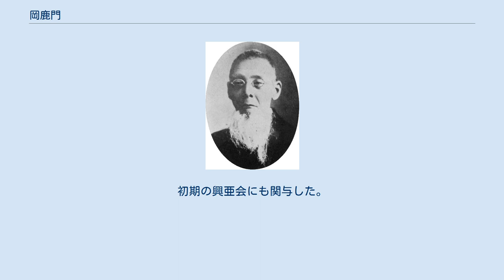岡鹿門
岡千仭（鹿門） 岡 鹿門（おか ろくもん、天保4年11月2日（1833年12月12日） - 大正3年（1914年）2月28日）は、幕末期の仙台藩士、明治時代の漢学者。
名は千仭（せんじん）、字は振衣、初名は敬助、鹿門は号。
幕末から明治を代表する漢学者の一人で、多くの門人を数える。
 仙台藩の番士として将来を嘱望され、江戸に出て昌平黌に学び、のち舎長となる。
同窓の重野成齋、松本奎堂、松林飯山、南摩羽峰と深く交わり、大坂で私塾「雙松岡塾」を開いて尊王攘夷論を唱えた。
清川八郎、本間精一などを教育した。
慶応2年（1866年）に藩校・養賢堂指南役。
 戊辰戦争に際して、奥羽越列藩同盟に反対したことから仙台藩主及び藩士の怒りを買い、投獄された。
 維新後は太政官修史局、東京府等に務めたがほどなく辞任し、芝愛宕下の旧仙台藩邸を利用して私塾「綏猷堂」を開いて門弟の教育活動に当たり、福本日南、尾崎紅葉、片山潜、国分青崖など多くの偉人が門を叩き、福沢諭吉の薦めで啓蒙活動を開始し始めた。
 晩年には、大陸経論の志を抱き始め、李鴻章を尋ねて支那改革論を説き、大陸浪人として活躍。
初期の興亜会にも関与した。
没年に従五位に叙された。
 墓所は目黒区の祐天寺。
 岡千仭に関するカテゴリ: